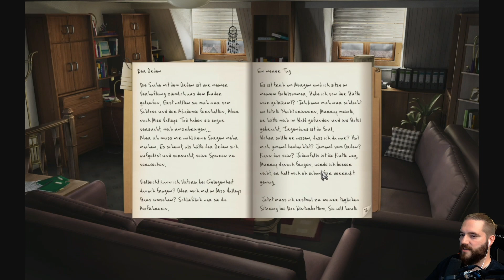Was hat Murray vor? Black Mirror 3 (6/23)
Black Mirror 3 | Deutsch German | Serie | Horror Game | Gameplay Let's Play

Im letzten Kapitel dieser gefeierten Horror-Trilogie knüpft Black Mirror III genau dort an, wo das spannende Ende von Black Mirror II aufgehört hat.

Noch vor kurzem war Darren Michaels ein ruhiger Verkäufer in einer verschlafenen Stadt in Neuengland. Jetzt in Willow Creek, England, reagiert ein gequälter Darren kaum, als ihm die Handschellen der Polizei an den Handgelenken angelegt werden. Alle Beweise deuten auf ihn hin, und die Polizei hat Darren als Hauptverdächtigen eines tödlichen Verbrechens festgenommen. Er wird umfangreichen Befragungen unterzogen, aber Darren ist gegenüber den Ereignissen um ihn herum gefühllos und hat sich in eine tiefe Leere zurückgezogen. Dann, nach mehreren Wochen Haft, wird Darren aus unerklärlichen Gründen freigelassen.

Aber er ist nicht frei. Darren wird weiterhin von schlaflosen Nächten, albtraumartigen Visionen und dem gruseligen Gespenst von Mord und Tod terrorisiert.

Jetzt allein muss Darren seine Suche fortsetzen, um herauszufinden, was mit ihm passiert ist, und den Schleier über seine dunkle Vergangenheit lüften. Was hat er wirklich gesehen? Was bedeuten seine quälenden Albträume wirklich? Wer ist die mysteriöse Person, die die Kaution hinterlegt hat, um ihn freizulassen? Welche Dämonen warten in der Krypta?

Kehren Sie zurück, um sich den dunklen Mächten zu stellen, die das bedrohliche Black Mirror Castle heimsuchen, während Sie nach den Geheimnissen suchen, die sich hinter dem verworrenen Netz aus eindringlichen Rätseln, mysteriösen Geheimnissen und dunklen Charakteren verbergen. Wechseln Sie zwischen zwei spielbaren Charakteren, während Sie über 100 äußerst detaillierte und atmosphärische Orte erkunden. Interagiere mit über 50 Charakteren auf deiner Suche nach Erlösung.

Wagen Sie es, die Antworten im entscheidenden Schlusskapitel dieser epischen Trilogie zu finden – denn sobald Sie in den Schwarzen Spiegel blicken, können Sie den Blick nicht mehr abwenden.